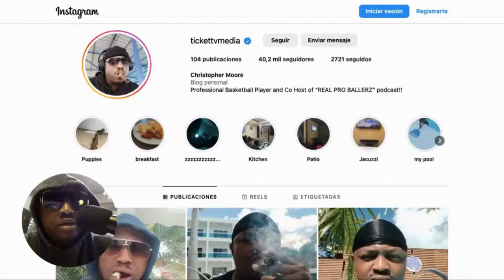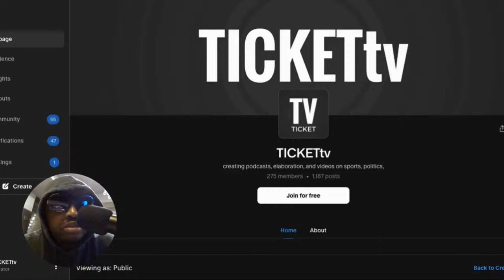🔴50 CENT GOES OFF AFTER MOTHER OF HIS SON NAMED AS ALLEGED P DIDDY WORKER!